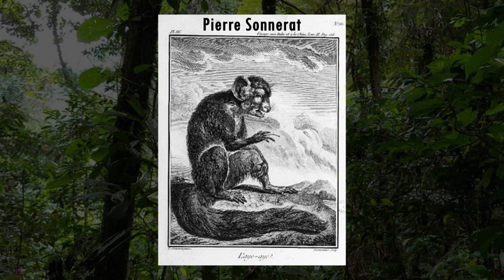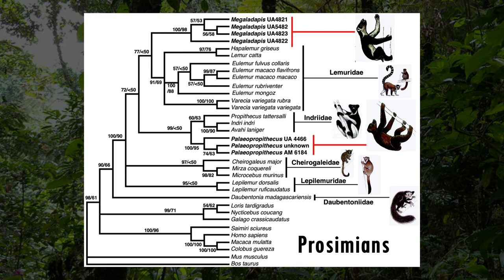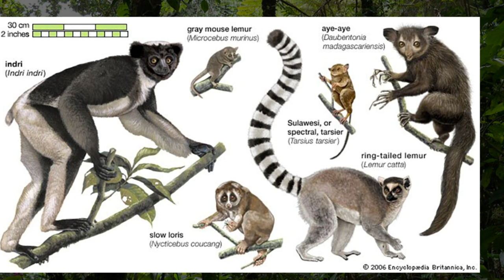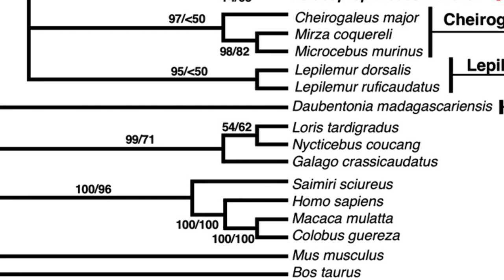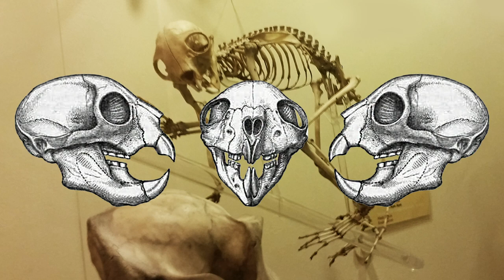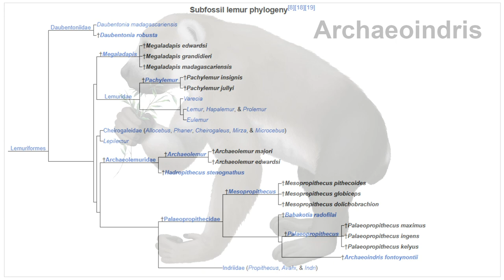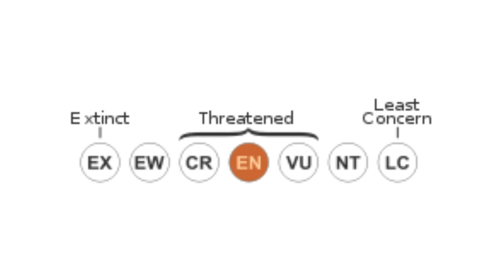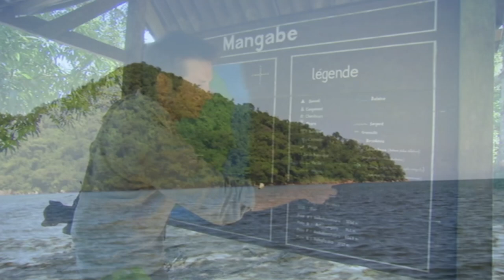All About Aye-Ayes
Ever wanted to know about the world's weirdest mammal and largest nocturnal primate? Look no further! Aye-Ayes are my favourite animal to have ever existed